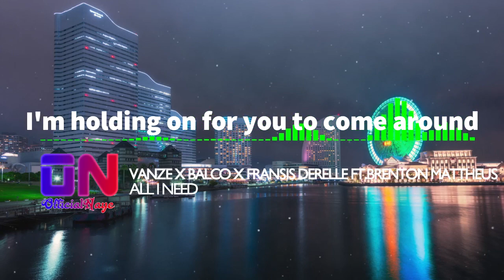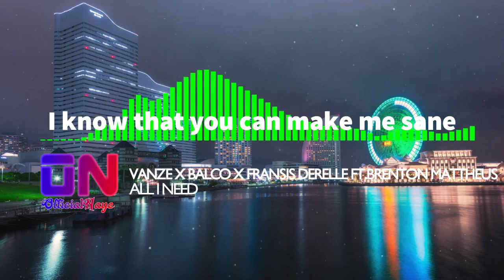Vanze x Balco x Fransis Derelle - All I Need (feat. Brenton Mattheus) [Lyric Video]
♪ [Lyrics] Vanze x Balco x Fransis Derelle - All I Need (feat. Brenton Mattheus) [Trap] [Lyric Video]
★ Listen ON and have a nice day! ★

LYRICS:

I'm holding on for you to come around
I've waited for so long I've run aground
I feel I'm burning up inside
Oh keep me crying
I feel like everyone's alive
But now I'm dying
Cause you're all I need
The reason I breathe
Holding on for dear life
Without all the pain and all the strife
I know that you can make me sane
Stop me crying
I know that you would keep me safe
Safe from dying

♪ Vanze x Balco x Fransis Derelle - All I Need (feat. Brenton Mattheus) lyrics paroles testo  letras  كلمات الاغنية letra Text teksty
♪ Vanze x Balco x Fransis Derelle - All I Need (feat. Brenton Mattheus) lyrics on the screen
♪ Vanze x Balco x Fransis Derelle - All I Need (feat. Brenton Mattheus) lyric video lyrics video hq